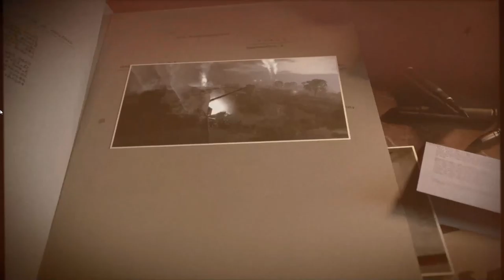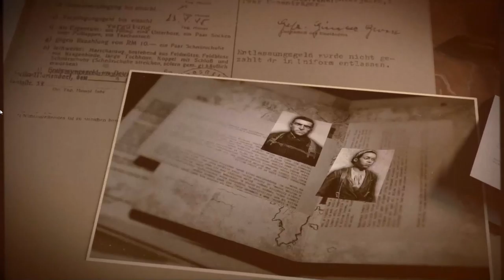Sniper Elite 5 The Atlantic Wall Playthrough Ep. 4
Sniper Elite 5  The Atlantic Wall Playthrough